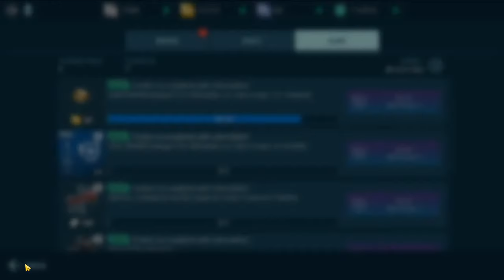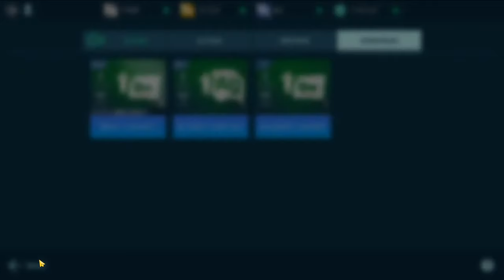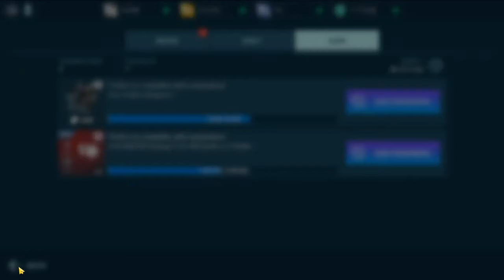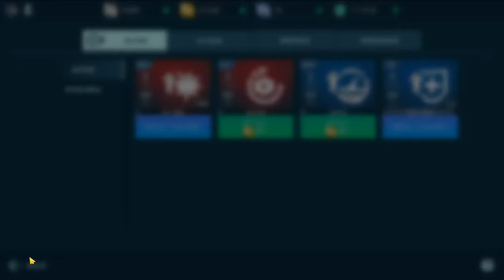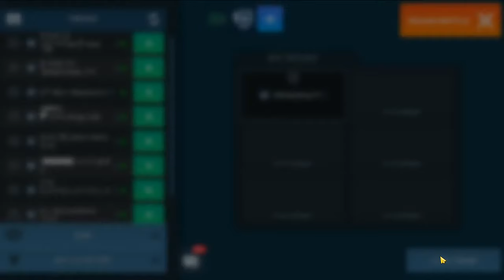🔴Live MAX OVERDRIVE AO JUN GLACIER With DEATH MARK | War Robots WR Live Stream Gameplay WR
Free Download / Stream Fareoh - Cloud Ten [NCS Release] Anikdote - Turn It Up [NCS Release] Elliot Berger - The Nameless [NCS Release] floatinurboat - Spirit of Things [NCS Release] Tobu - Good Times [NCS Release] Verm - Explode [NCS Release] Track: Dark Heart - Crash Test Dummy [NCS Release] Music provided by NoCopyrightSounds.